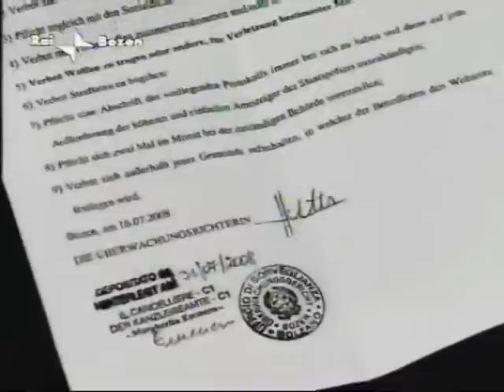Hofmann-Gedenkstein - RAI Sender Bozen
Einweihung des Hofmann-Gedenkstein in Lana - Tagesschaubericht des RAI Sender Bozen vom 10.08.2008

Segnung des Hofmann-Gedenksteins

LANA - Anlässlich des 20. Todestages von Mjr. Jörg Pircher - Hofmann wurde am Sonntag, dem 10. August 2008, als Zeichen des ehrenden Gedenkens auf dem Hofmannplatz in Lana ein Gedenkstein für die beiden Hofmannbauern, Georg Pircher senior und Georg Pircher junior, von Pfarrer Prof. Erwin Knapp gesegnet.

Der Gedenkstein, der auf Initiative der Schützenkompanie "Franz Höfler" Lana errichtet wurde, erinnert auch an den 2001 abgerissenen Hofmann-Hof, der im Besitz der Familie Pircher stand.

Georg Pircher jun., auch "Hofmann-Jörg" genannt, war ein Südtirol-Aktivist in den 60er Jahren. Für seinen Einsatz für die Heimat musste er knapp neun Jahre hinter Kerkermauern. Er war Mitgründer und Hauptmann der Schützenkompanie Lana, Bezirksmajor und Landeskommandant-Stellvertreter des Südtiroler Schützenbundes. Zeitlebens setzte er sich für die Wiedervereinigung Tirols ein. Am 12. August jährte sich sein Todestag zum 20. Mal.

Jörgs Vater, Georg Pircher sen., leitete die Geschicke der Lananer Gemeindeverwaltung von 1943 bis 1945 als kommissarischer Bürgermeister und setzte sich unermüdlich für die Rücksiedler der Option (1939) ein. Dem eigens dafür gegründeten Rücksiedlerkomitee stand er als Obmann vor. Auf der Kundgebung von Sigmundskron (1957) sprach er als Vertreter der Bauern vor 35.000 Menschen und unterstützte die Forderung "Los von Rom".

Der Segnung des Gedenksteins war ein Einmarsch mit anschließendem Festgottesdienst vorausgegangen. Unter den vielen Schützen und Ehrengästen begrüßte der Lananer Schützenhauptmann Eduard Graber ganz besonders den ex-Südtirol-Aktivisten Luis Larch. Der 75-Jährige war ein enger Mitstreiter und guter Freund Jörg Pirchers und wurde im vergangenen Sommer begnadigt. Trotzdem blieben Sicherheitsmaßnahmen aufrecht, die erst jetzt gefallen sind.

"Das Urteil über die beiden Hofmannbauern wird die Geschichte sprechen", meinte Lanas Bürgermeister Christoph Gufler in seinen Grußworten und bezeichnete sie als aufrechte Tiroler. An der Landeseinheit festzuhalten, dazu rief Landeskommandant Paul Bacher auf.

"Die Wiedervereinigung Tirols war und blieb Jörg Pirchers Ziel bis zu seinem Tod", sagte der Waltener Hauptmann Wolfram Klotz in seiner Gedenkrede. "Es sei still, zu still um Jörg Pircher geworden. Wir brauchen uns nicht zu schämen, das Gedenken an Jörg Pircher hochzuhalten. Er sei eine Symbolfigur für die Selbstbestimmung", so Klotz.

Die Ehrenkompanie Speckbacher Rinn aus Nord-Tirol feuerte nach dem Evangelium und beim Totengedenken jeweils eine Ehrensalve ab. Für die musikalische Umrahmung sorgte der Musikverein Lana.

Gekommen waren u.a. auch Heimatbund-Obmann Sepp Mitterhofer, Freiheitskämpfer Prof. Günther Andergassen, Vertreter aus Buchholz in der Nordheide mit Bürgermeister Wilfried Geiger an der Spitze, Kammerabgeordneter Karl Zeller, die Landtagsabgeordnete Veronika Stirner und mehrere Mitglieder der Bundesleitung des Südtiroler Schützenbundes.